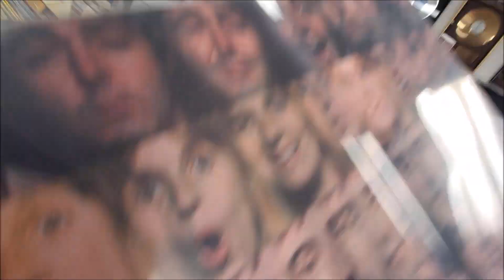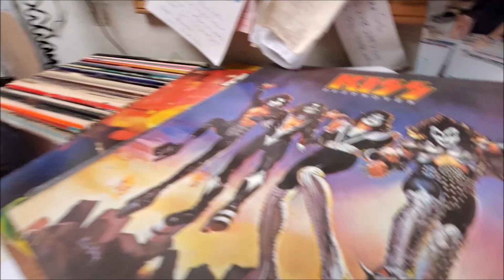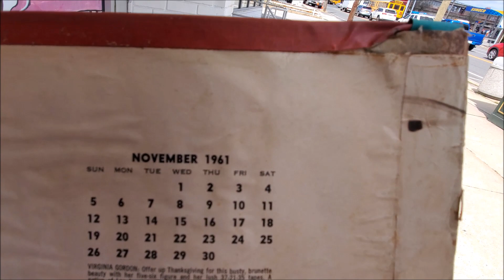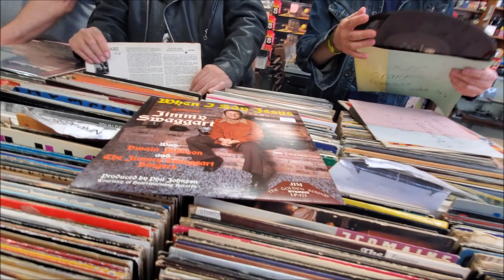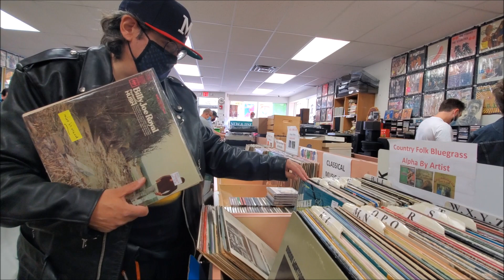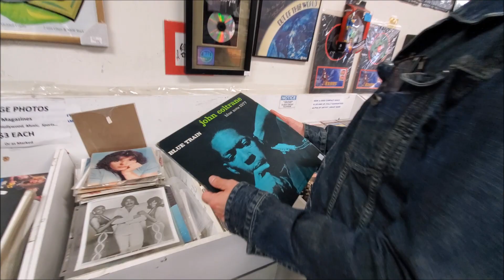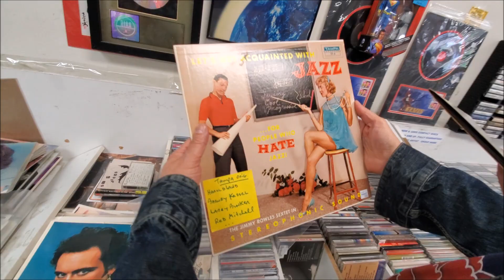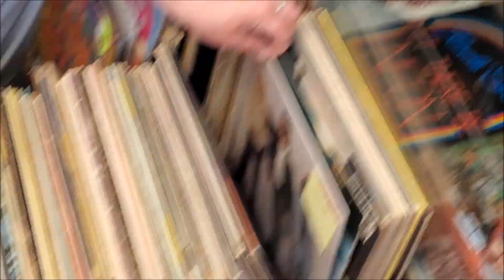Record Store Reality | Ep.68 "Exorcised"